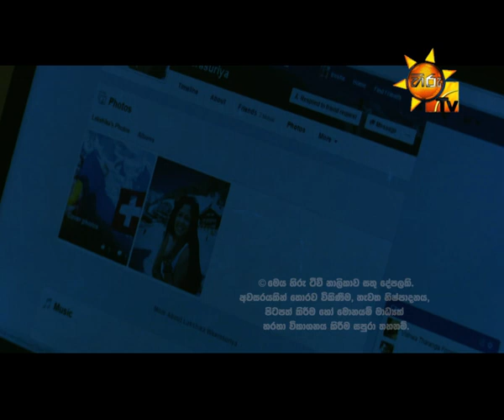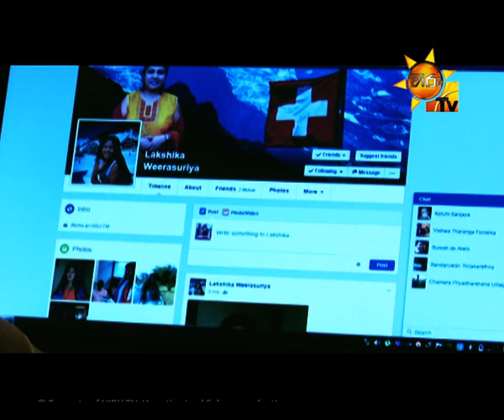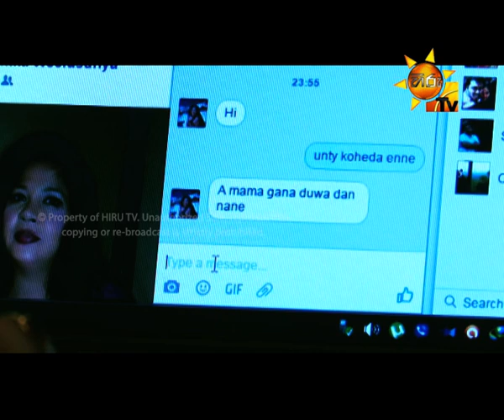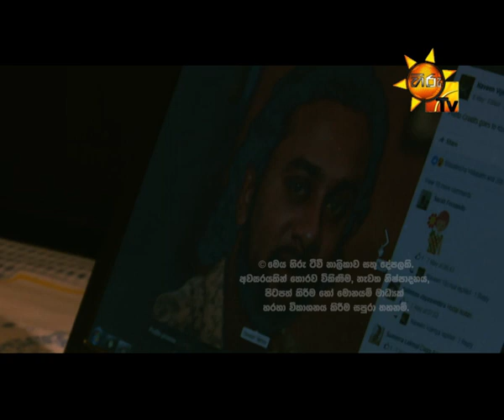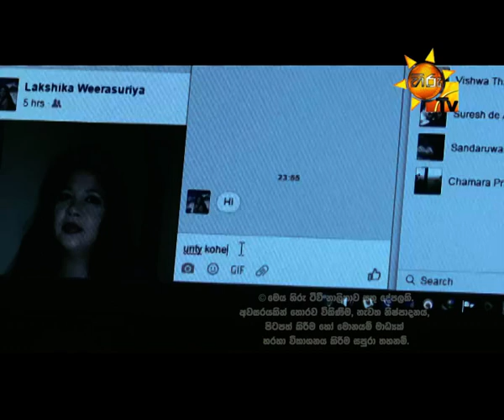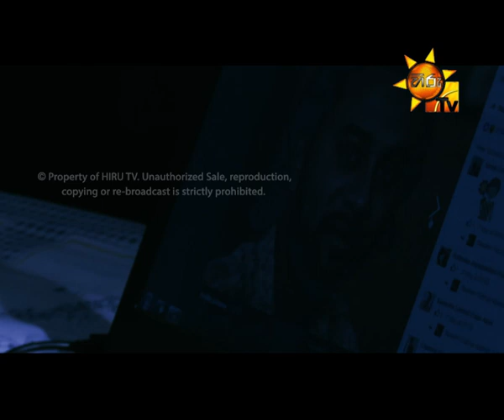Hiru TV Cyber Crime EP 30 | 2016-06-07